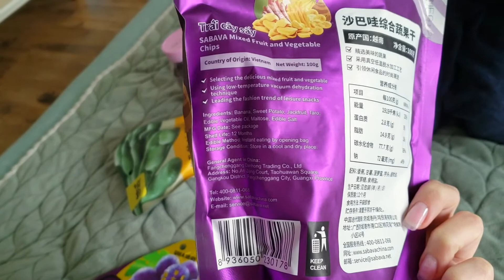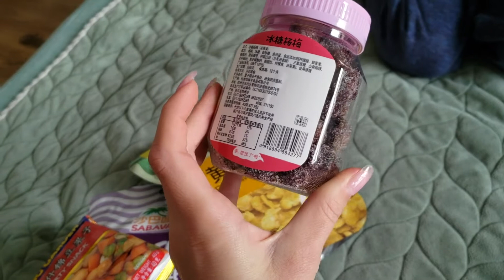VLOG/ВЛОГ Недельный влог/ улетаем!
Всем привет!